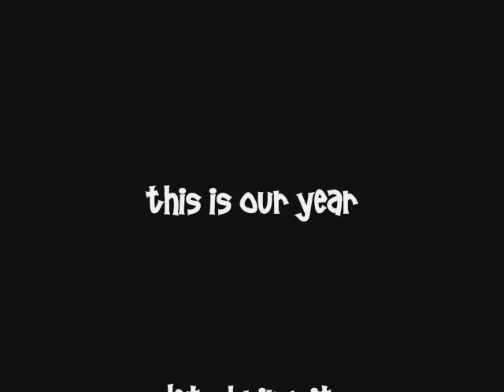Charmers Movie # 3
Charmers Cheerleading Year 2007